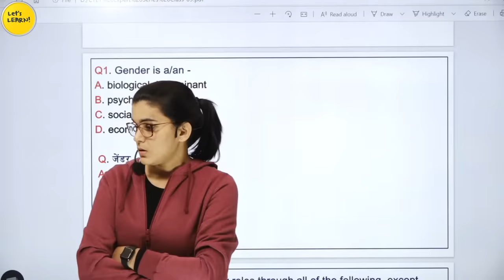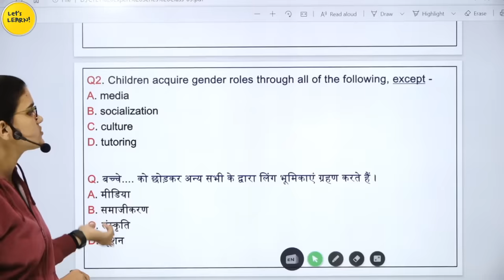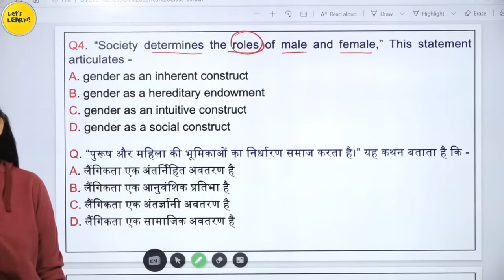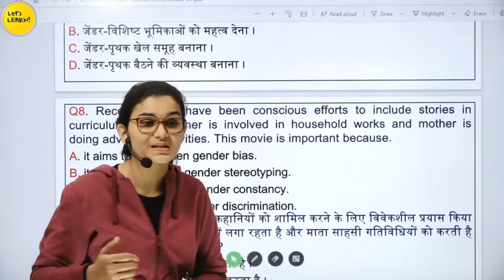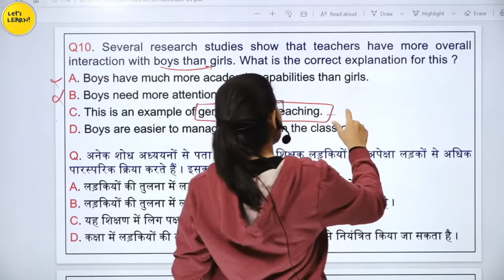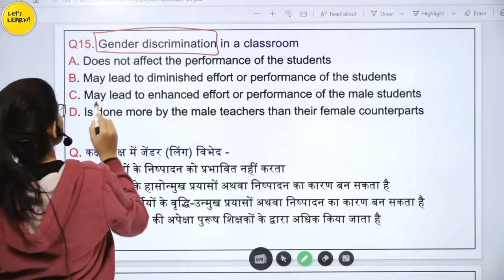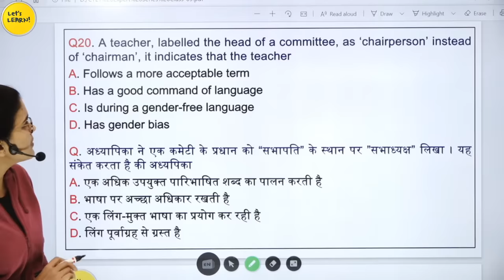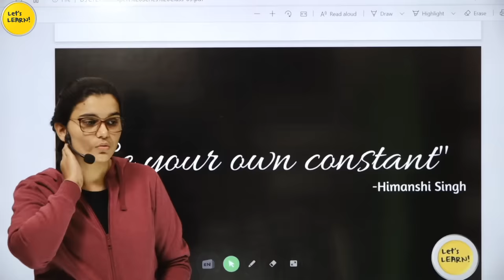CTET Expert Series | Gender (लिंग) |Class-09| CDP by Himanshi Singh